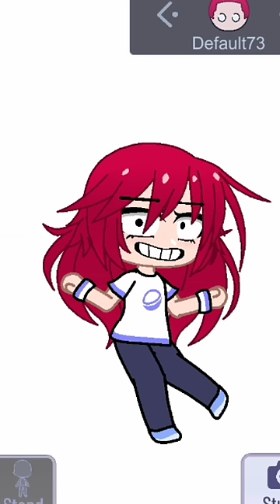Day 13 of Turning Songs into OCs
POP, POP, POP, POP, POP!!!
BLOOD, BLOOD, BLOOD, BLOOD, BLOOD!!!